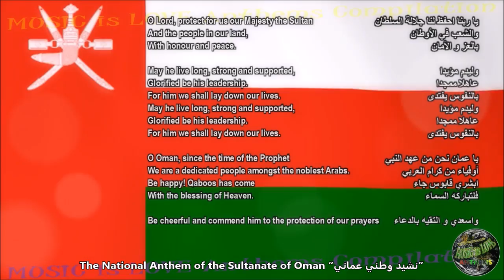Oman National Anthem “نشيد وطني عماني” with music, vocal and lyrics Arabic w/English Translation